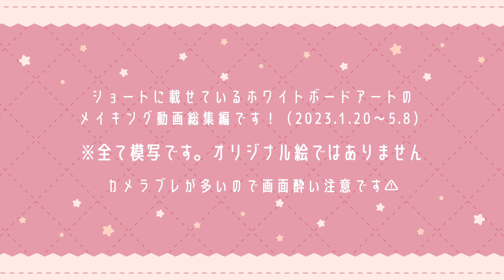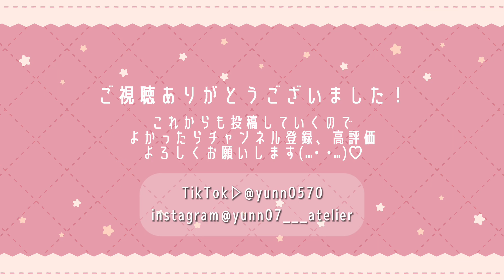【総集編vol.1】ホワイトボードイラストメイキング【模写】【2023.1.20〜5.8】